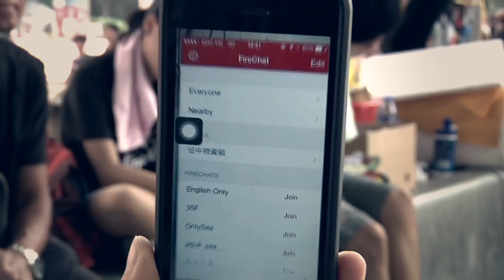FireChat Internet of us | WIRED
FireChat: the smartphone app that doesn't need a signal, can't be censored or shut down